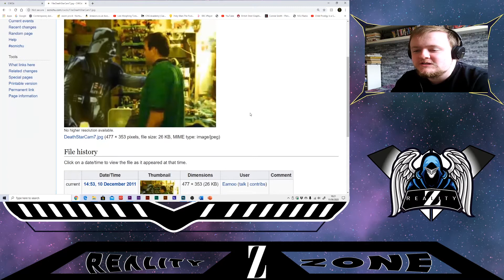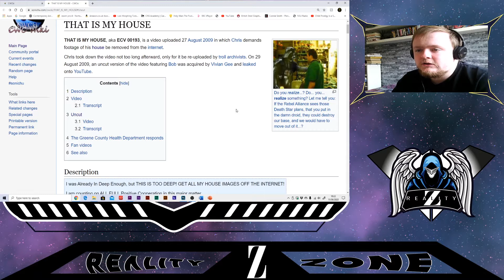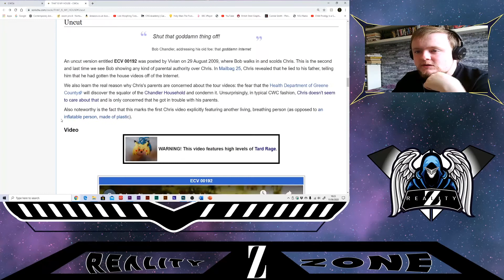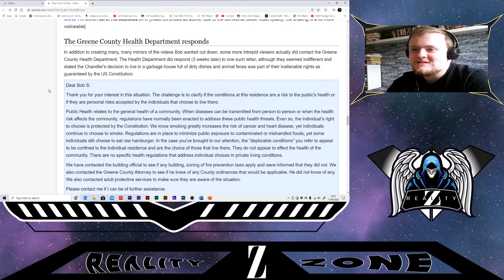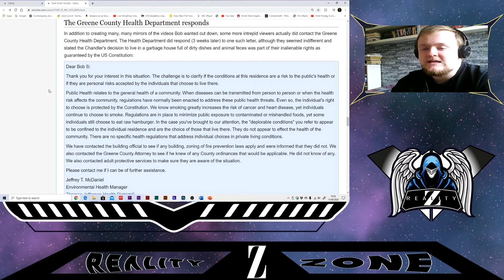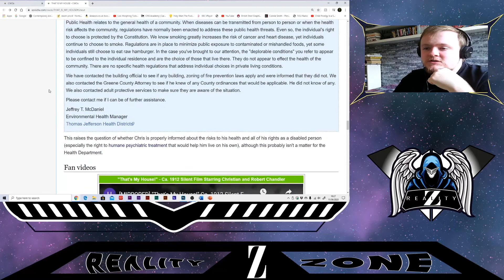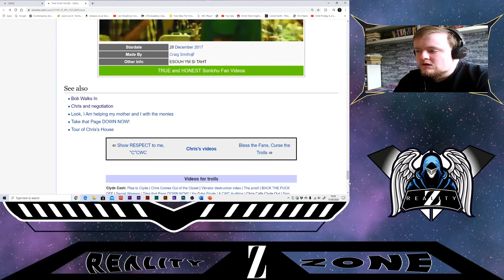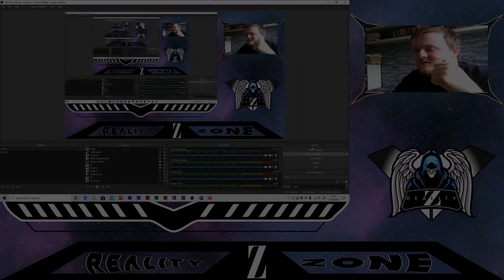Chris and Bob arguing about the state of their pigstye